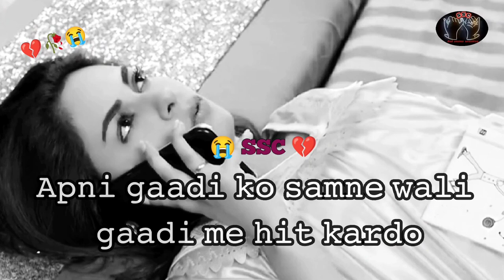𝚊𝚊𝚙 𝚖𝚞𝚓𝚑𝚎 𝚗𝚊𝚣𝚊𝚛𝚊𝚗𝚍𝚊𝚣💔 𝚗𝚊 𝚔𝚊𝚛𝚒𝚢𝚎 😭😭 𝚜𝚊𝚍 𝚍𝚒𝚊𝚕𝚘𝚐𝚞𝚎 𝚠𝚑𝚊𝚝𝚜𝚊𝚙𝚙 𝚜𝚝𝚊𝚝𝚞𝚜 𝚑𝚎𝚊𝚛𝚝𝚝𝚘𝚞𝚌𝚑𝚒𝚗𝚐❤️ 𝚟𝚒𝚍𝚎𝚘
▸𝓚𝓮𝔂𝔀𝓸𝓻𝓭𝓼 & 𝓣𝓪𝓰𝓼 :🏷️

𝟹 𝚠𝚑𝚊𝚝𝚜𝚊𝚙𝚙 𝚜𝚝𝚊𝚝𝚞𝚜 𝚝𝚊𝚖𝚒𝚕

𝚜𝚘𝚗𝚐,

🎸ʟɪᴋᴇ

🎶sʜᴀʀᴇ

💫ᴄᴏᴍᴍᴇɴᴛ

👉sᴜʙsᴄʀɪʙᴇ